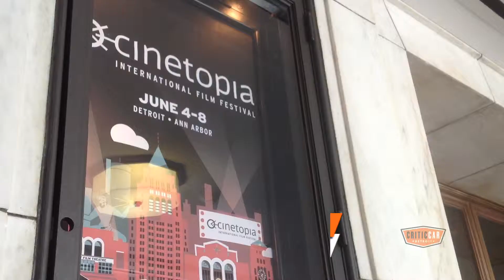CriticCar Detroit: Zel Bothic @ Cinetopia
CriticCar - Detroit: Giving Voice to Creative Detroit

Journalist Jennifer Conlin was awarded a Knight Foundation and National Endowment for the Arts grant aimed at creating new models for arts and cultural journalism in the digital age. Produced by Artrain, Inc., CriticCar - Detroit gives voice to creative Detroit by capturing and posting the public's response to variety of cultural events mirroring Detroit's diversity and creativity. CriticCar hopes to expand to include other cities.